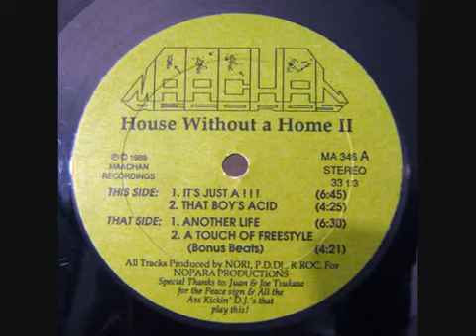House Without a Home II - It's Just A!!! (1989)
Label: Maachan Records – MA 346
Country: US
Released: 1989